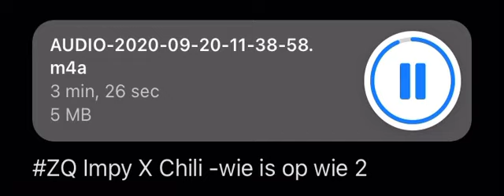ZQ Impy x Chili - Wie Is Op Wie 2.0 (Gelekt) | (Official Music Audio)